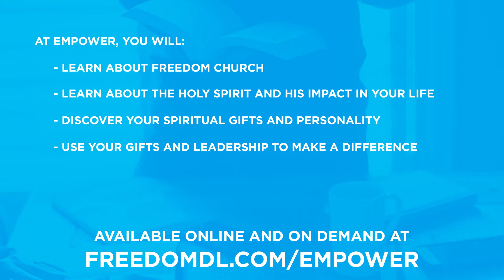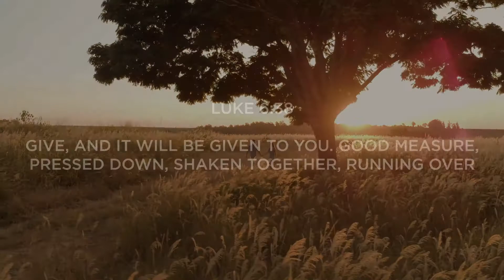12 19 Video Announcements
Thanks so much for joining us online!

Nee prayer?

Join us next Sunday at 11 am at 1011 N Main St, Liberty, Texas!

Wrapper music by bensounds